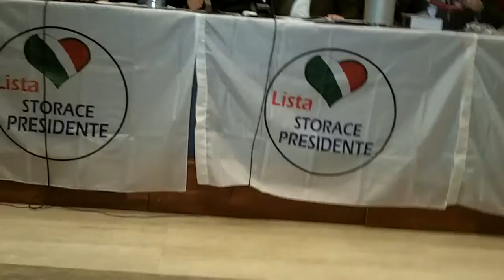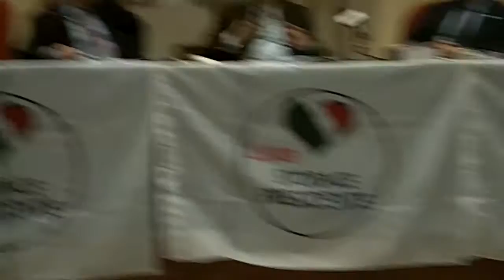Francesco Storace - Donato Robilotta (2/3)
Centro Congressi Cavour
via Cavour 50/A
ROMA
14 febbraio 2013